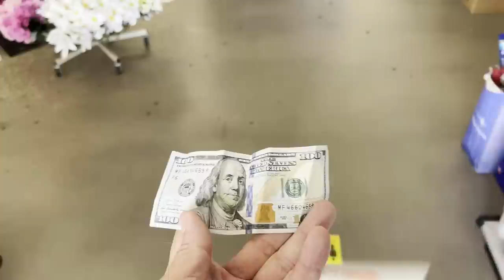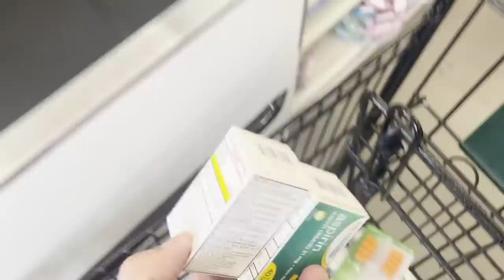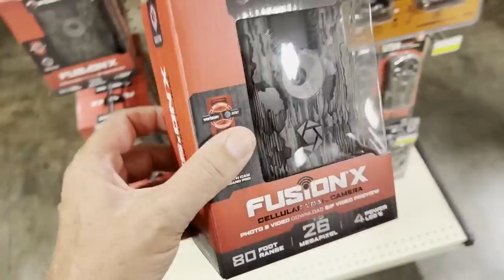I Went Shopping For The Soldiers Fighting In The Trenches In Ukraine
Ron Hubbard
President/CEO & Founder